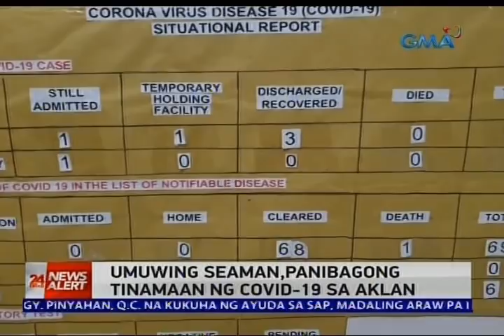GMA NEWS COVID-19 BULLETIN: Over 36,000 people had close contact with COVID-19 patients - DOH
At least 36,000 people have been in close contact with COVID-19 patients across the country, the Department of Health said Tuesday.

for the latest updates on the coronavirus pandemic.